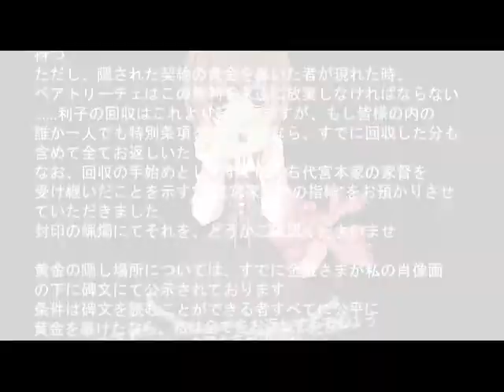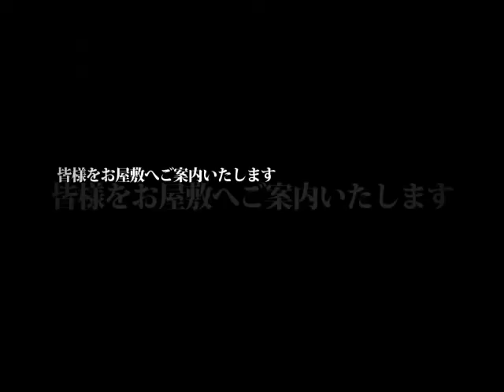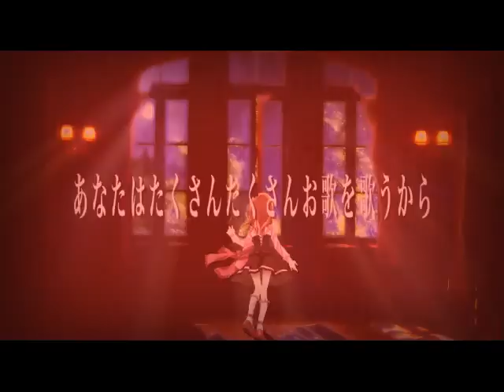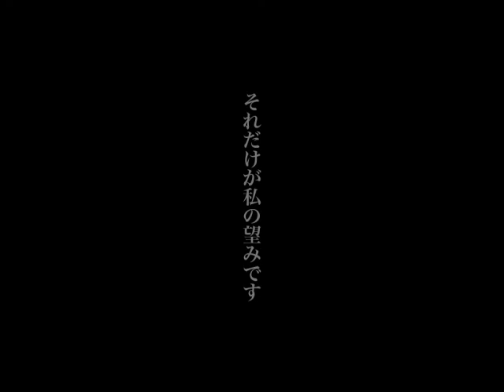UMINEKO NO NAKU KORONI MOTION GRAPHIC VOL1